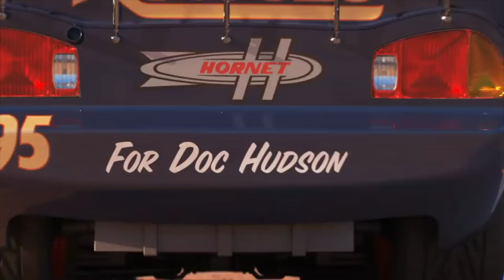Disney's Cars - Lighting McQueen, Mater The Greater, Dinoco Chick Hicks, The King, Jackson Storm